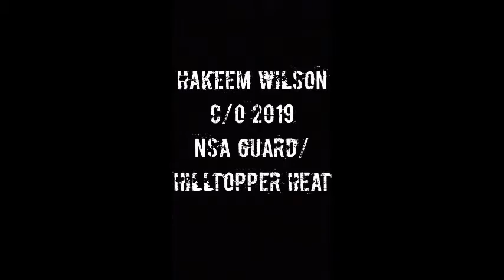Hakeem Wilson Is A Easy Money Sniper